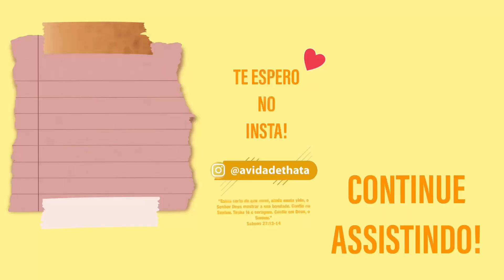PRODUTOS QUE MENOS GOSTEI DE 2021 | REPROVADOS DE 2021